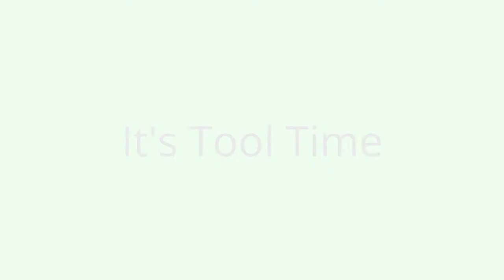RC Good Year D.A HV2060MG Servofehler gefunden ! Video